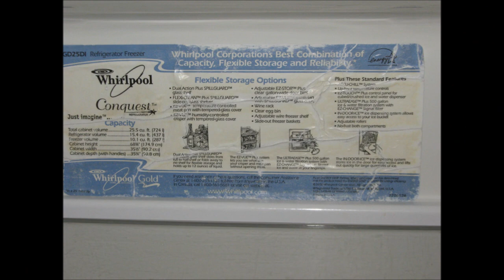for sale: Whirlpool Conquest black side-by-side refrigerator $475.00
Refrigerator description:

- black
- side by side
- ice & water in door
- ultraease plus water filtration system
- ice bucket in door
- crushed & cubed ice

- total cabinet volume     25.5 cu. ft.
- refrigerator volume     15.4 cu. ft.
- freezer volume     10.1 cu. ft.
- cabinet height     68.8"
- cabinet width     35.5"
- cabinet depth (with handles)     35.75"

- no frost both compartments
- ACCU-CHILL system
- Up-front temperature controls
- EZ-Touch Plus control panel for cubed / crushed ice and water dispenser
- ULTRAEASE Plus 500 gallon ice & water filtration system with EZ-Change Signal filter
- In-Door-Ice ice dispensing system allows easy access to your ice bucket
- adjustable rollers

Appliances Cheaper
138 S. State st.